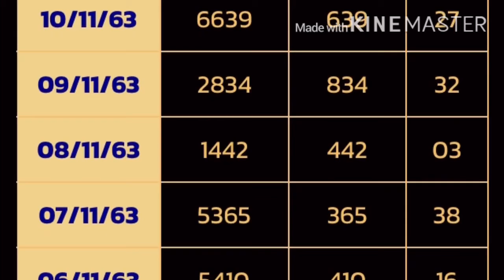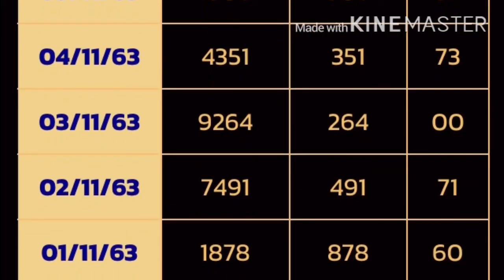ตรวจหวยฮานอยวีไอพี 11พฤษจิกายน2563 ผลหวยฮานอย 11/11/63 ผลหวยฮานอยวีไอพีวันนี้ ผลหวยฮานอยวันนี้